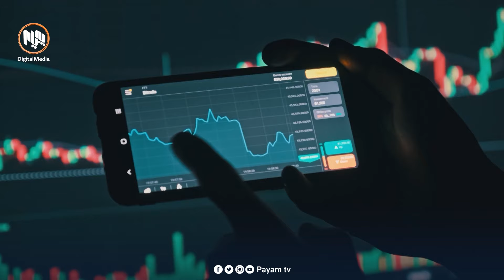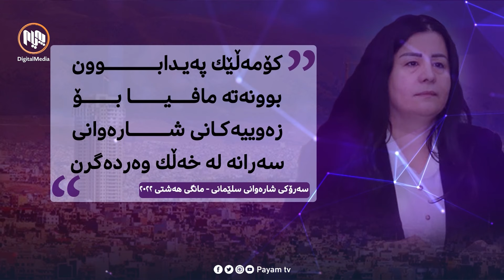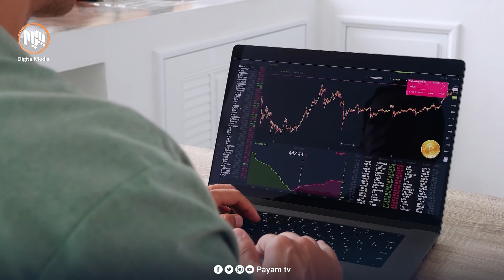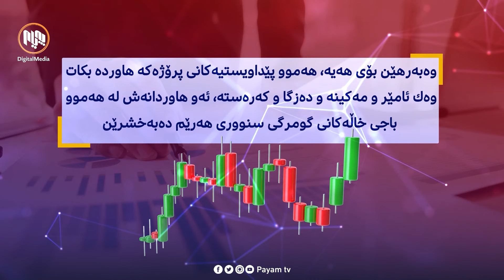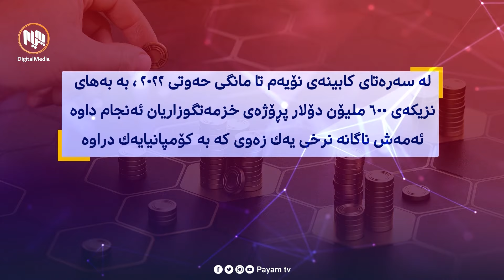سندوقى ڕەش: یاساى وەبەرهێنان مێرگێک بۆ گەندەڵکاران